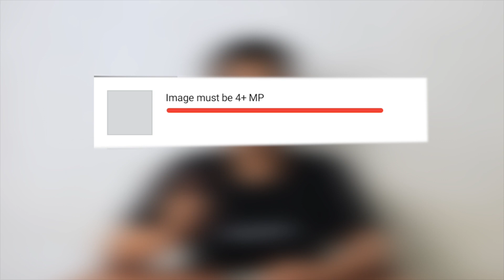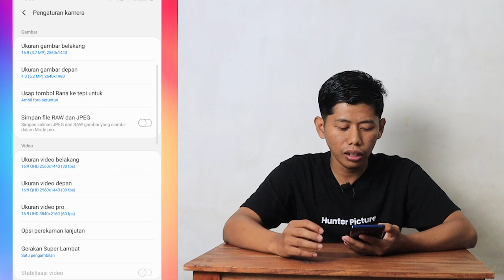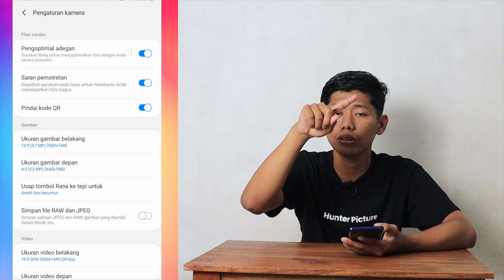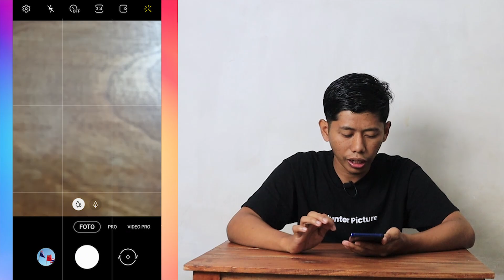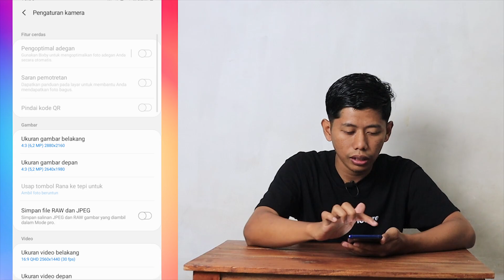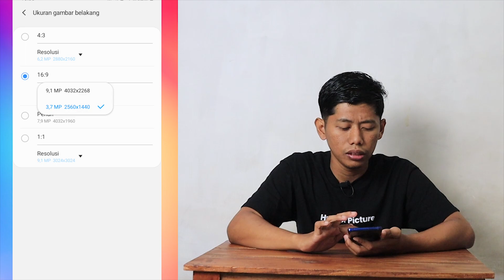Masalah Image Must be 4+ MP Shutterstock Ini Solusinya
Image Must be 4+ MP masih sering terjadi pada pemula contributor shutterstock. Mereka menganggap bahwa mega pixel itu sebagai megabita. Mega pixel merupakan ukuran panjang dan lebar hasil foto lalu dikalikan sehingga hasilnya akan didapatkan dengan jumalah juta. Jika megabita itu ukuran size nya seperti 1mb. Lebih lengkapnya dapat kalian lihat di konten berikut ini. Jika ada kesalah dalam perkataan dalam konten mohon dimaafkan.

Bagi yang ingin mendaftar sebagai kontributor, link di bawah ini:
1. Shutterstock :
2. dreamstime :
3. Vecteezy
4. POND5
Media soasial :
Semoga bermanfaat.